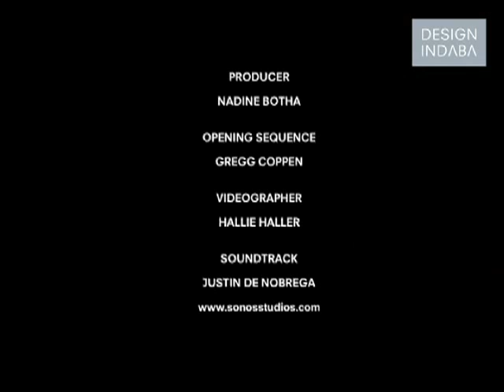Massimo Vignelli: Part 1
Prolific designer, Massimo Vignelli, has been working in the field for 55 years. He speaks of the ways in which technology has advanced and influenced design, elaborating on the design diaspora, and the global community of design.

Having pioneered the design corporation (to meet with large corporate clients), Massimo Vignelli describes the global influence that Unimark had, and the implications of popularizing Helvetica, for design language.